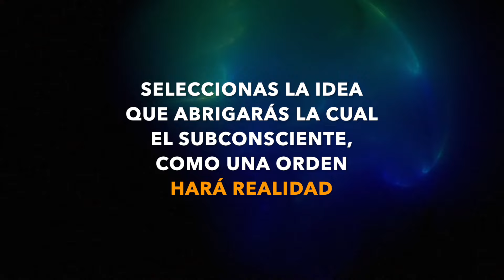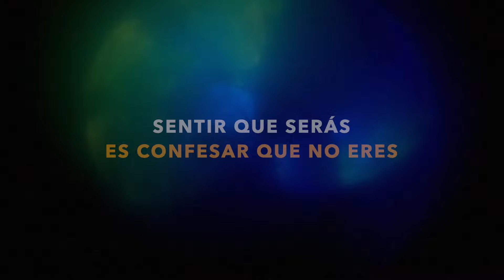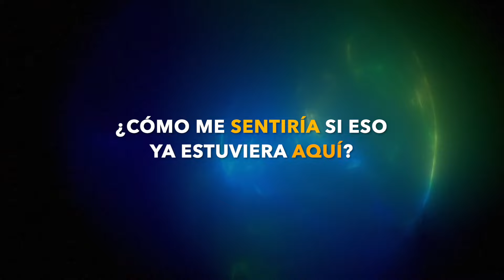NEVILLE GODDARD - SENTIR ES EL SECRETO (APRENDE A CREAR TU REALIDAD CANTANDO)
"Sentir es el secreto", es una canción que resume los principios explicados por Neville Goodard en su libro "Sentir es el secreto".

Cada frase ha sido escogida cuidadosamente para que entiendas y memorices fácilmente el funcionamiento de la consciencia para cambiar tu mundo.

Es ideal para cantar o escucharla con frecuencia hasta que la información haya penetrado en lo profundo de la consciencia.

Gracias por estar aquí, deseo de todo corazón que encuentres lo que tu alma busca y que tengas paz.